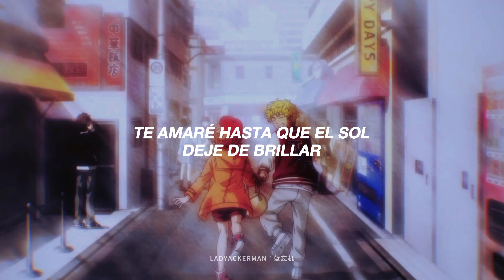"Gritaré al mundo entero que te amo" | SS501 - Making a Lover (Sub Español.)🌷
› 〉 🍥 .ೃ welcome ! ‘💗  „↴

Canción : SS501 - Making a lover

- LADYACKERMAN ' 蓝忘机